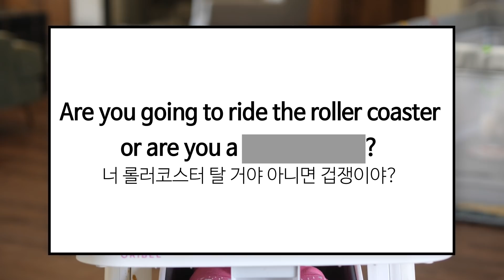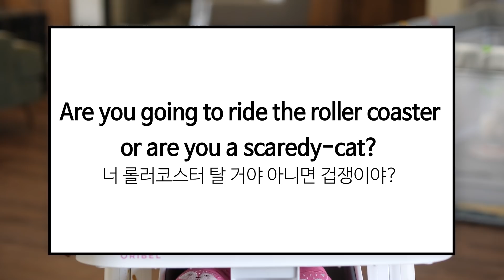아기에게 꿀벌이 접근하자, 대신 입 안에 쏘이더니 아파하는 진돗개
저와 함께 영어 공부를 매일 함께 해봐요!!

오늘의 표현 : 겁쟁이 scaredy-cat